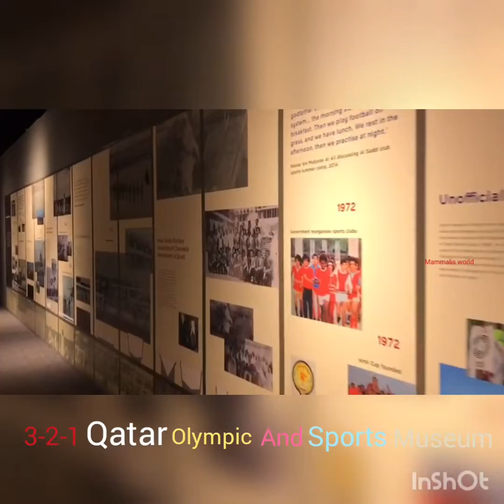3-2-1.Qatar Olympic and Sports Museum